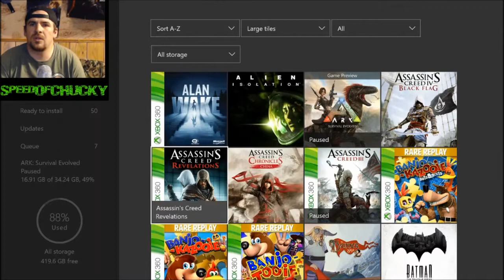Heavy Weapon Part 1